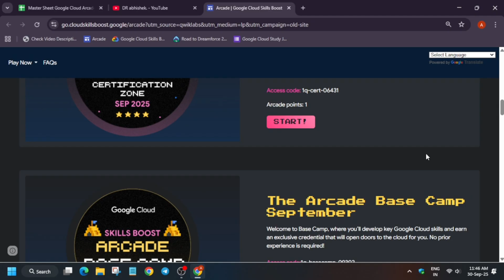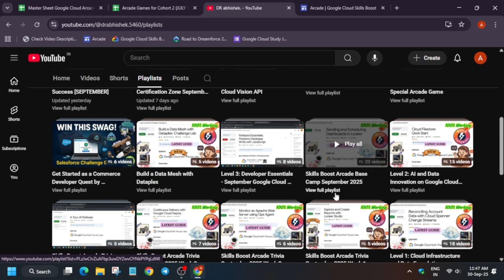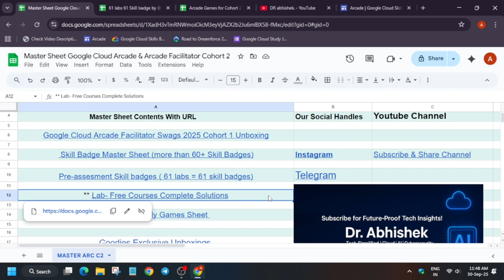Last Chance: 9 Free Arcade Points September Games Expire Soon | Free Swags & Goodies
Unlock the Google Cloud Arcade Ultimate Milestone in 60 Minutes Win Free Swags & Goodies
61 Labs = 61 Skill Badges: Level Up Like a Pro |Must Watch for Free Swag & Goodies

🔍 Common Queries
qwiklabs
arcade facilitator